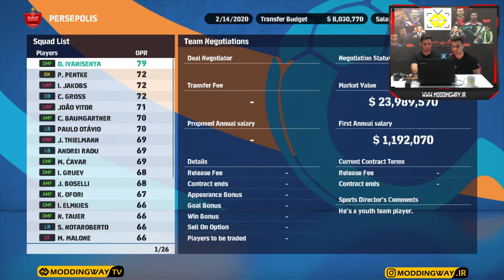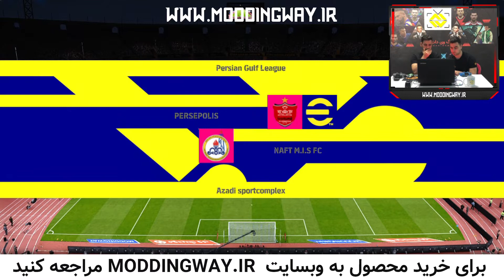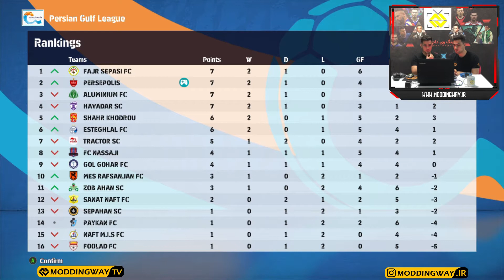مسترلیگ پرسپولیس قسمت چهارم با چهره های واقعی❤️ Master league Perspolis 3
مروز قسمت چهارم مسترلیگ فصل 1401 پرسپولیس رو براتون آماده کردیم و رادوشویچ را فروختیم و یک بازیکن جدید خریدیم دوستان از دست ندین این قسمت رو ️️و قسمت های قبلی هم از لیست پخش میتونید تماشا کنید.

️️ و نظرتون رو در مورد بازیکنانی که جذب شده بنویسید.